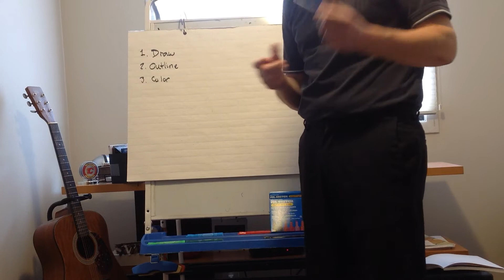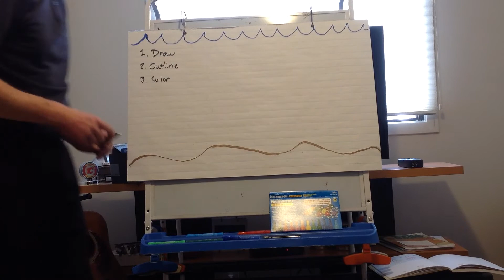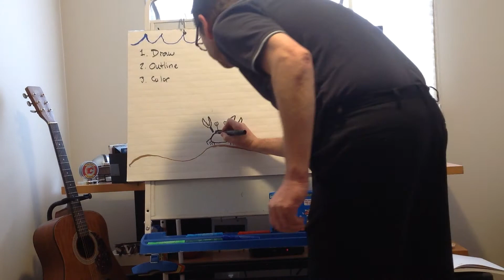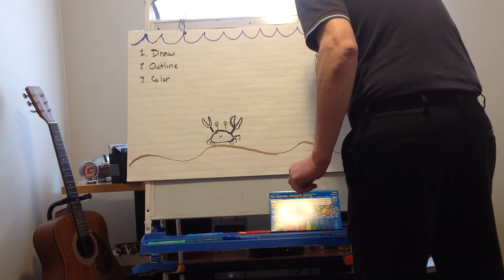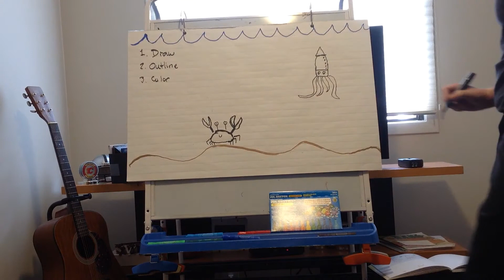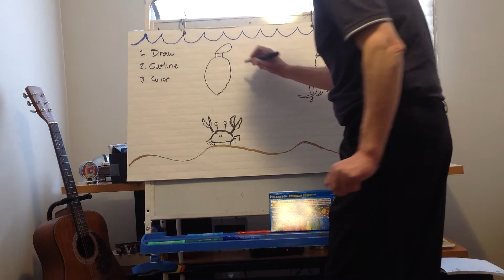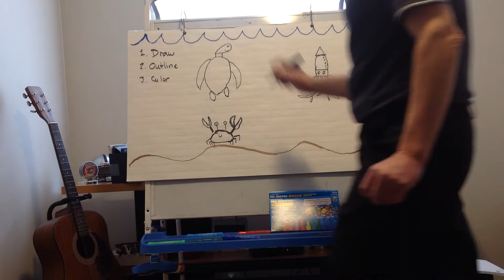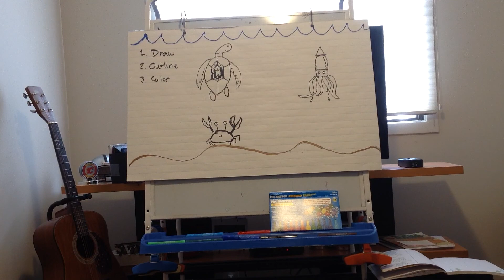Under the Ocean